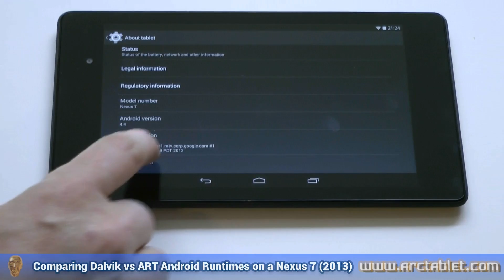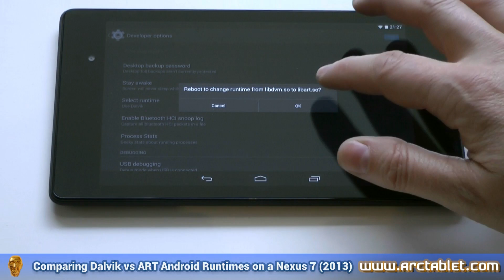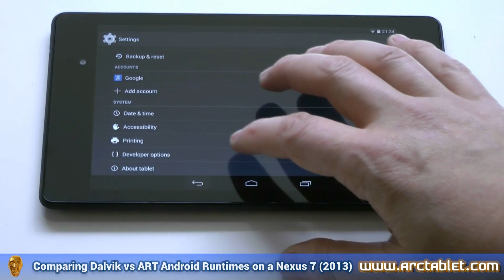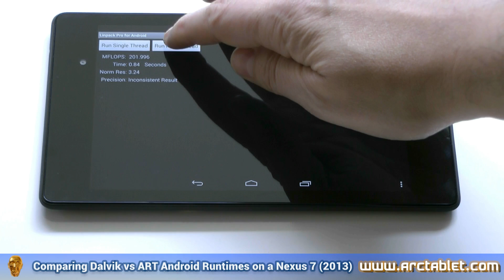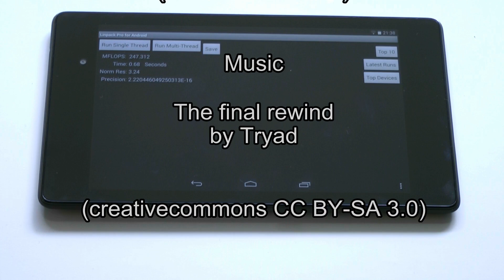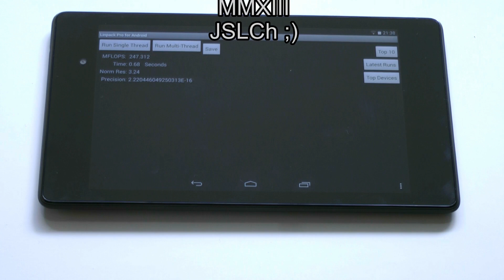DALVIK vs ART Android runtime tested on Nexus 7 (2013) Android 4.4 KitKat